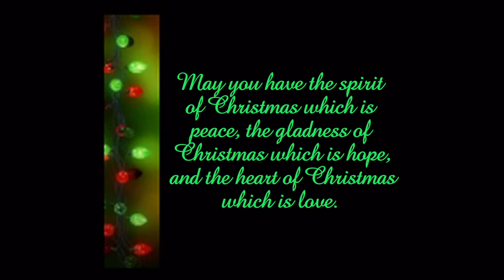DVD Christmas Card - Christmas Lights Theme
DVD Christmas Card using festive Christmas lights.